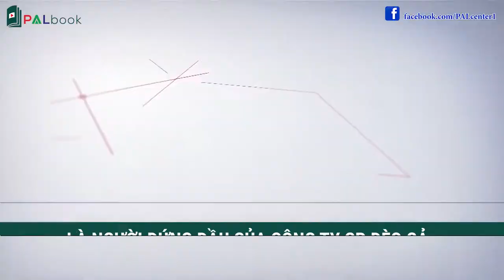Doanh Nhân Hồ Minh Hoàng “Vua đào hầm” Của Việt Nam